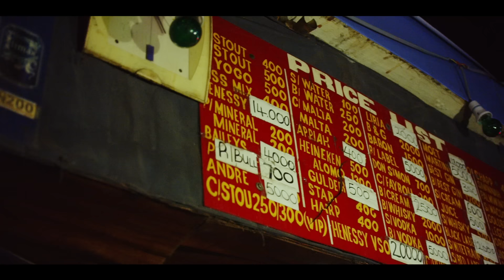MUT4Y - MANYA FT WIZKID (OFFICIAL VIDEO) 2017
Starboy (Wizkid) and MUT4Y of (Legendurybeatz) drop the visuals to the fast rising smash 'MANYA" which is a first solo project for MUT4Y as a DJ/Producer. The MANYA video was shot by 'Director Q" at the popular NEW AFRIKAN SHRINE with many special guest appearances.
MANYA is out on itunes, Spotify and all music streaming platforms

The song is Produced by Killertunes.